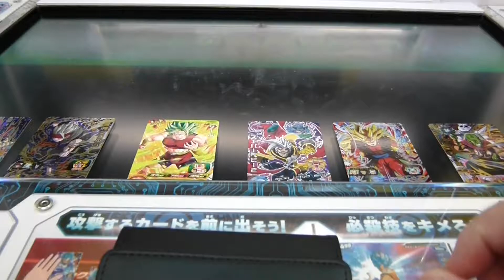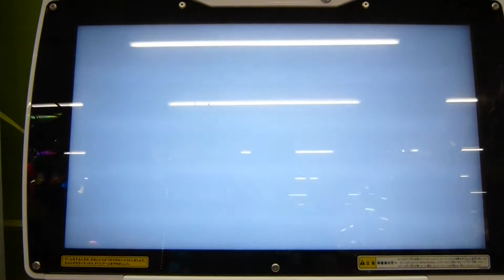スーパードラゴンボールヒーローズ